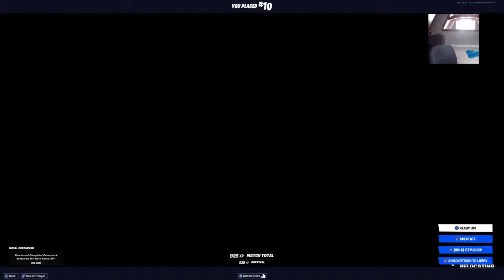controller pro (handcam)